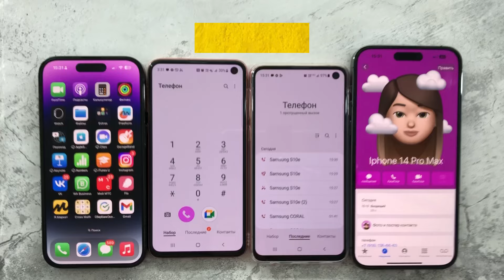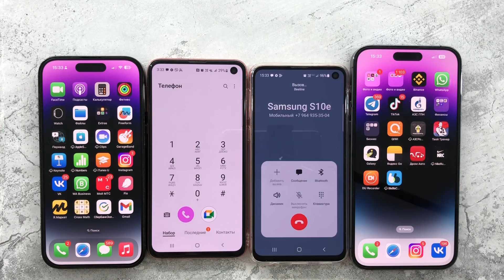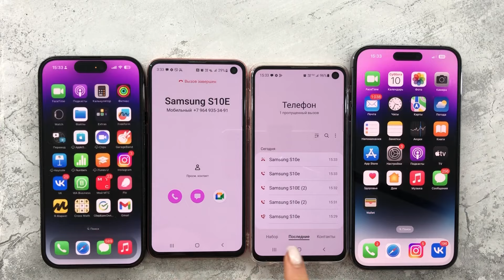Incoming & Outgoing Call IPhone 14 Pro Max+Iphone 15 Pro+ Two Samsung Galaxy S10e